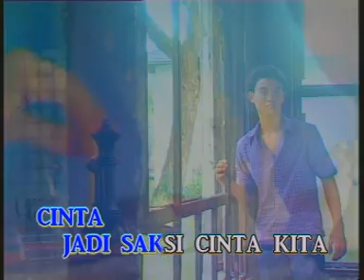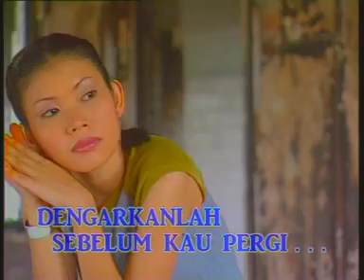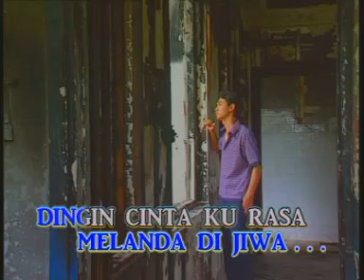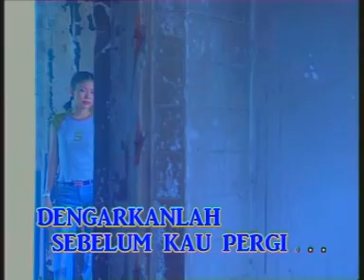Pertama Dan Terakhir - G.E.T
rock purba kala